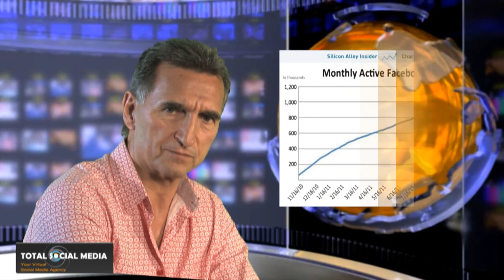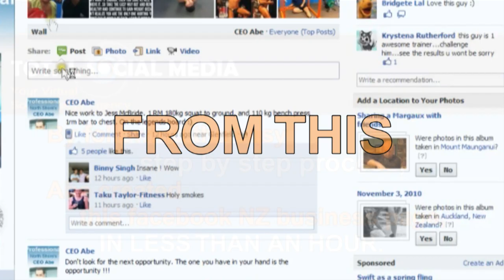Total Social Media Agency - Application for Business or Groups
Social Media for facebook, youtube, linkedin and twitter.

Whether you believe this or not, we are operating in a world that changes at a more volatile and unpredictable rate than ever before.
The internet today is facilitating change at the speed of light which alters where and how you and your business are found online.
2012 is the year where social media becomes the king and queen in exposing your business to the three W's, The Wicked Wide Web (www).
Statistics show that Facebook is the largest used social media site followed closely by YouTube, Twitter and LinkedIn.
Those businesses that use Social Media marketing will increase exposure, build brand credibility, help build new partnerships, generate qualified leads and most importantly increase sales.
We know that a Facebook Fan is 4 times more likely to buy your product or service.
Those who stay on the well-trodden marketing path of yesteryear will see their competitors build brand credibility and take a bigger share of your market.
We have to ask, can your business afford not to have a presence in the social media arena.  This first to market application can and will change your marketing in 2012 and beyond.  It simplifies the whole process, it saves you time, it's flexible, it's not expensive (affordable) and you have specialists support to help you guarantee success.
Can you believe over 2 million New Zealanders (kiwis) are on Facebook.  That's higher per population than any in the Asia Pacific region.  This alone shows you what medium your potential customers are using.
We are here to show YOU, the business owner, how to easily yet professionally jump onto this social media train, that as we mentioned earlier is travelling at the speed of light.
Don't miss this opportunity and get left behind.  2012 is a new year.  The winners will be the ones who embrace change.  We are here to help you kick start your social media campaign today.
Your total social media agency, a facebook application (app)  to create or build your business facebook page.

A High level overview of the functionality included within Total Social Media Agency

Social Media training for Facebook, Twitter, LinkedIn and YouTube.
Tier 1 and Tier 2 support suite (generic).
Weekly Social Media Tips.
Case Studies from many other industries.
Advanced Facebook Side bar and page editor. Many customisable templates available.
Reveal Tab campaigns
Post N Leap content delivery system to Facebook and Twitter.
Advanced Facebook Tab Pages.    Many customisable templates available.